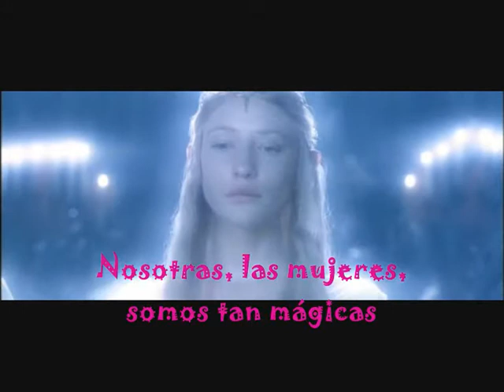Lord of the Rings ~ I kissed a girl (Katy Perry)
Esto tiene mas años que la hostia jajaja. Un poco de cachondeo... Frodo/Sam/Rosita & Legolas/Aragorn/Arwen